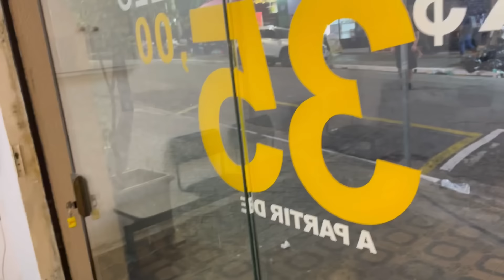No creerás Cuánto costó mi primer ￼corte de pelo en Brasil 🇧🇷😰💵